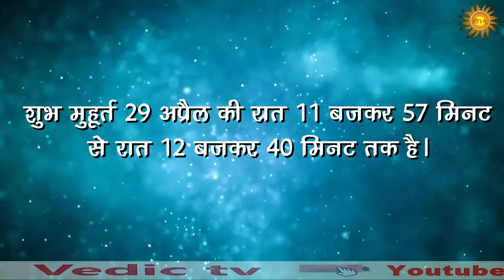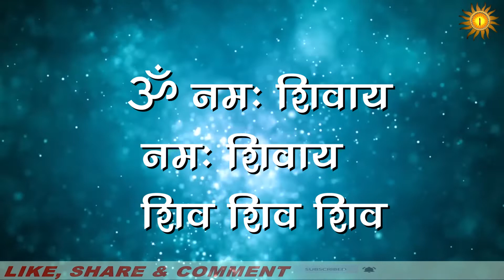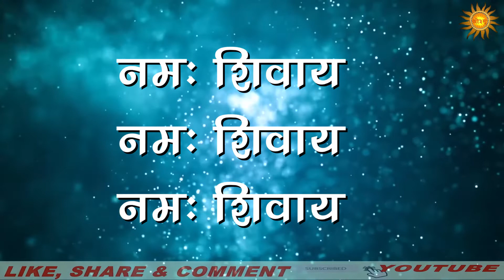30 अप्रैल को है masik shivratri असंभव को संभव कर देता है ये व्रत, बस ऐसे करें भगवान की पूजा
30 अप्रैल को है masik shivratri असंभव को संभव कर देता है ये व्रत, बस ऐसे करें भगवान की पूजा || mashik shivratri || vaishakh mahine ki shivratri
voice & script =